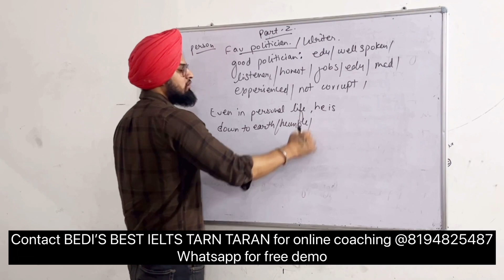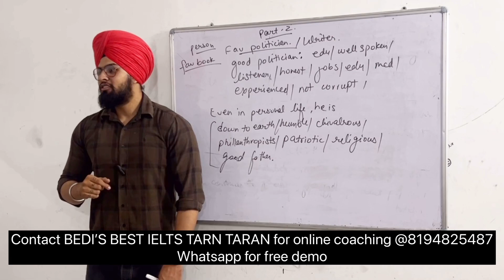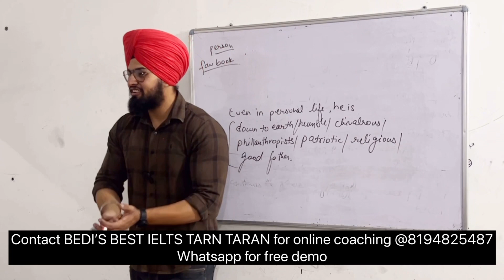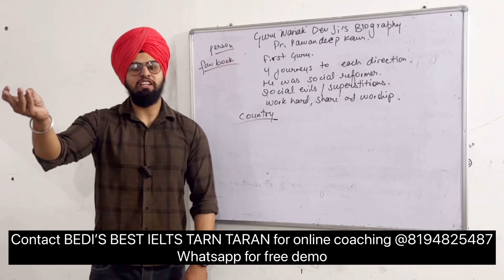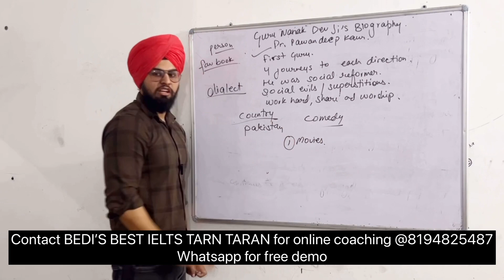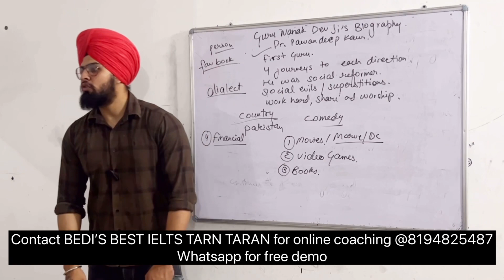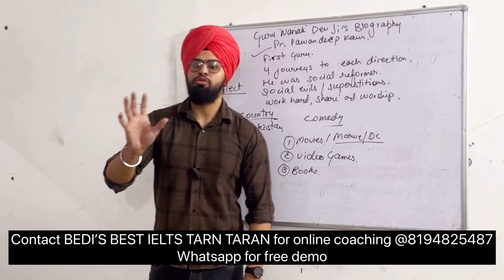Ace CUE CARDS IELTS SPEAKING : learn how to generate ideas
In this video, we're going to be talking about the biggest secret to scoring high on IELTS speaking part 2 CUE CARDS – and it's not what you think!

As a band speaker, you're probably used to being one of the best at speaking in public. But did you know that you can also use this skills to improve your IELTS speaking score? In this video, we're going to be discussing the secret to scoring high on IELTS speaking part 2 – and it's not what you think!